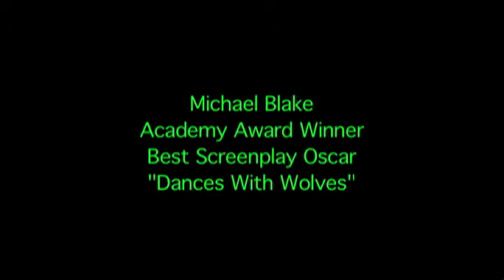Michael Blake - Academy Award Winning Screenwriter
Michael Blake won an Oscar for his screenplay for "Dances With Wolves." This video is a 2010 Sedona International Film Festival Awards dinner for Michael Blake for his work Native American causes.